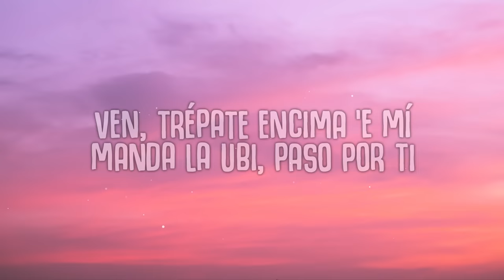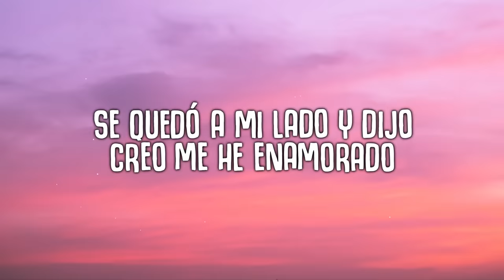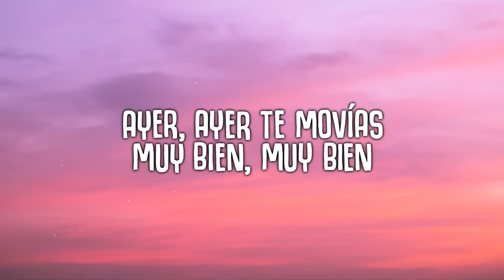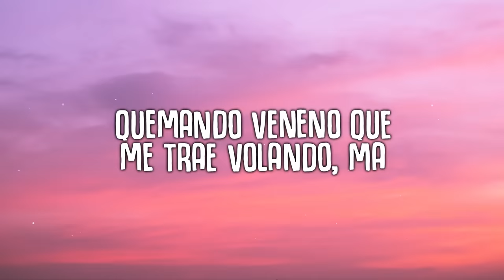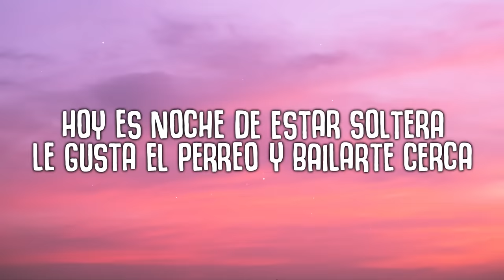Yng Lvcas & Peso Pluma - La Bebe (Remix)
Yng Lvcas & Peso Pluma - La Bebe